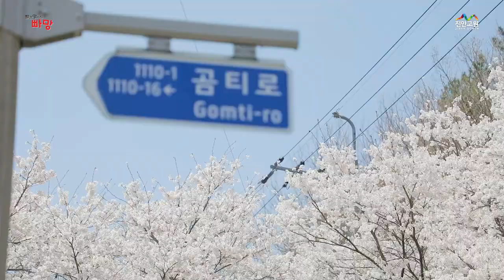[빨간망아지 빠망] EP10 랜선 벚꽃구경, 빠망이가 현장중계하는 진안 벚꽃길로 떠나보시죠!!!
봄바람 휘날리며♬ 흩날리는 벚꽃 잎이~~~♬
봄날의 하이라이트, 벚꽃구경!!
미처 벚꽃구경을 못하신 분들을 위해
빠망이와 마을 이장님들이 함께 준비했어요~!

이미 벚꽃잎은 모두 떨어졌지만,
그때 그 현장 느낌,
아름다운 모습을 오롯이 담아왔답니다!

진안고원 벚꽃길,
내년에 더 아름답게 만나요♥️